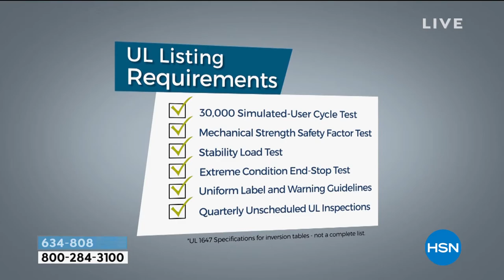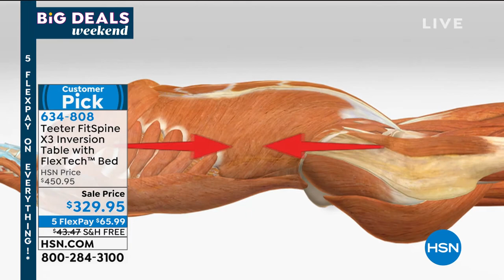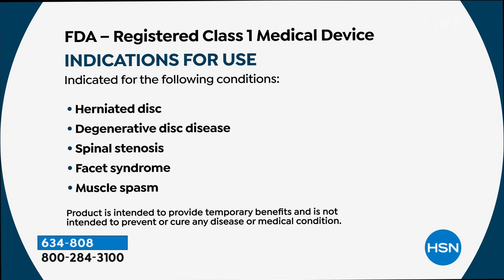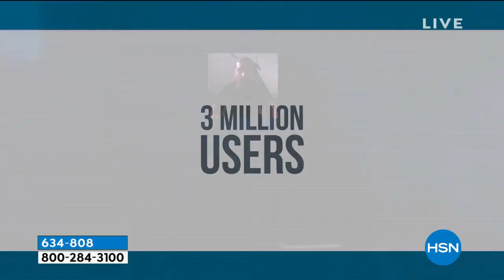Teeter FitSpine X3 Inversion Table with FlexTech Bed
Relieve back pain in comfort and style! Rotate and relax to temporarily decompress your spine and enhance flexibility with the FDAregistered Teeter FitSpine X3 Inversion Table. Teeter elevates its innovative track design with an updated ergonomic shape and 8point floating suspension system that flexes with you for greater range of motion. You'll love the extralong, smooth ratcheting Ankle Lock Handle and wraparound cups that make securing your ankles easy and comfortable. Added features include EZStretch Traction Handles and extralong Stretch Max Handles for more stretching options and assistance.

    Inversion table with FlexTech Bed and GripandStretch Frame
    Lumbar bridge accessory
    8 Acupressure nodes (4 pairs in varied height/intensity)
    Main shaft with Deluxe EasyReach Ankle System
    2 Stretch Max Handles
    2 EZ Stretch Traction Handles
    EZAngle Tether
    Access to BILT App (3D assembly guidance) and Teeter Move App (track your progress)
    Assembly Instructions
    Owner's Manual
    Manufacturer's 5year full warranty on inversion table 1year limited warranty on nodes

    Tension tends to concentrate along the acupressure points along the meridian of the body. Inversion is a great way to deal with this tension.
    Inversion assists in battling the aging process by temporarily elongating your spine.
    Inversion can
        Temporarily help decompress the spine
        Temporarily realign the spine and joints
        Help the discs to temporarily rehydrate
        Help relax tense muscles
        Provide temporary relief of back pain, strains and stress
    Teeter inversion tables received superior ratings by Dynamark Engineering for equipment and ease of assembly.
    Teeter inversion tables are listed to UL 1647 specifications.
    Compared with competing brands, engineering tests have shown that Teeter inversion tables are the most precisely balanced.
    Teeter decompression devices are multiple user, reusable devices for home use, intended to provide traction to the spine while stretching the paraspinal muscles and soft tissues. The devices provide nonpowered traction and are meant for use by adults.
    Teeter decompression devices are indicated for temporary relief of back pain, muscle tension, degenerative disc disease, spinal degenerative joint disease, spinal stenosis, herniated disc, spinal curvature due to tight muscles, sciatica, muscle spasm and facet syndrome.

    Do not use equipment if you have any medical condition including but not limited to one that may be made more severe by blood pressure elevation, intracranial pressure or the mechanical stress of the inverted position.
    Do not use if you are uncomfortable during regular inversion, when sores or skin lesions are present or on sensitive skin, on varicose veins, or if you have muscle, ligament, tendon or other soft tissue issues.
    Caution Please consult your physician for approval before use and carefully review list of medical contraindications for inversion.
    Always wear securely tied, laceup shoes with a flat sole when inverting.
    Nodes are only intended for use against muscles. Do not position nodes so they can place pressure on bones.
    Do not use if you are over 6' 6" tall or over 300 lbs.